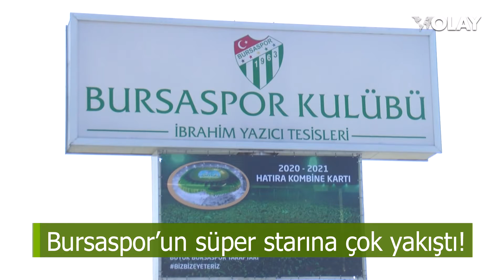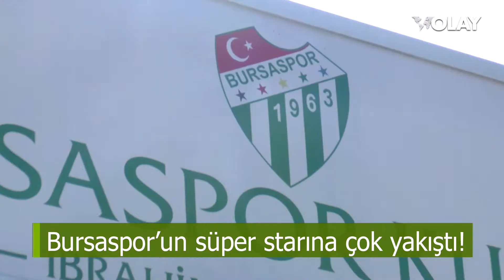BURSASPOR'UN SÜPER STARINA ÇOK YAKIŞTI (26-02-2021)